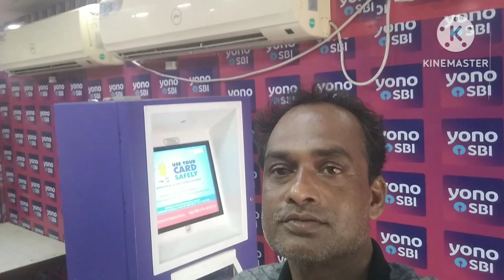Patar gometa kaje korce // wellcome Nripen Vlog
patar jomi ta kajkorce l wellcome Nripen Vlog